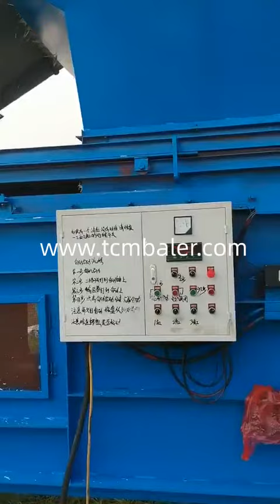grass bagger press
TCM BALER TCMBALER is a professional hydraulic press baler machine manufacturer and supplier in China for more than 20 years, and we can offer grass press baler for sale with a cheap wholsale factory price for our customers without any agent or dealers if you wanner buy our baler press machine.

Alibaba Amazon.com: lawn bag chute Yemen, Gardzen 2 Pack 132 Gallons Gardening Bag with Double Bottom Layer Extra Large Reuseable Heavy Duty Gardening Bags, Lawn Pool Garden Leaf Waste Bag, Comes with Gloves 4.6 out of 5 stars 986 $19.91 $ 19 . 91 ($9.96 Count) JEWEL Lawn Mower Attachments at Lowes.com Zambia, CRAFTSMAN Large Frame 10 Bushel Triple Bagger for 50 54 in Tractor. Bagging can help increase curb appeal of your lawn. When bagging grass clippings, you create a crisp appearance and a highly manicured professional finish, with defined striping, no grass clumps left behind, and grass less likely to spread to vegetable gardens or flower beds. Enerpat sawdust packer, sawdust packer Suppliers and Manufacturers Switzerland, Alibaba.com offers 443 sawdust packer products. About 0% of these are Wrapping Machines, 3% are Other Packaging Machines, and 1% are Multi Function Packaging Machines. A wide variety of sawdust packer options are available to you, such as applicable industries, packaging type, SRS Lawn Boy Attachments Parts Lookup by Model Equatorial Guinea, Lawn Boy Attachments Exploded View parts lookup by model. Complete exploded views of all the major manufacturers. It is EASY and FREE. 683282, Grass Bag, See 683281, 1990 (SN J00000001 J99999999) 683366, Chute Deflector Kit, 1990 (SN J00000001 J99999999) tradeindia Interactive Manual Lawn Mowers, Golf Equipment Vanuatu, To bag the grass and leaf clippings, press the button on the bag on demand lever and move the lever forward until the button on the lever pops up (Figure 17). Figure 17 Bag on demand lever (in the bagging position) skbaler Yard Machines Lawn Mower Bag Replacement Parts Fast France, Quality Yard Machines Lawn Mower Bag Parts From Repair Clinic Yard Machine lawn mower bags are one of the easiest things to replace to improve the look of any self propelled lawn mower or push mower. An inexpensive grass bag and frame are available now for purchase simply by searching on our site with the model number of your mower. ClimateMFG Used Silage Bagger for sale. SAC equipment & more Machinio Zimbabwe, Search for used silage bagger. Find SAC and Kelly Ryan for sale on Machinio. Xtbaler Accessories Lawn Mowers and Lawn Equipment Mowers at Jacks Netherlands, Mower Accessories. Mowers at Jacks has lawn mower, riding mower, and zero turn accessories. From grass baggers to mulching kits, and replacement mower blades, we have the accessories you need to better equip your mowers.. We carry mower accessories for Ariens, Gravely, Honda, Husqvarna, Simplicity, Snapper, and Toro. Gradeall Ryobi 40 Volt Lawn Mower RY40108 eReplacementParts.com Belize, Adjust Height Press Plate Obsolete Not Available. $2.99 i bought this item from a pawn store it came with out the bag my question is if i buy the bag do i need any thing else to use to assemble the bag on to it or does the bag snap on question. There is a mulch plug listed under your model number, part number 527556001. The mulch plug Valvan Best 3 Husqvarna Grass Catcher Compare Lawn Mower Grass Cameroon, It allows you to cut and vacuum the grass in less than ten minutes; This will bag everything including trash, leaves, weeds, grass, cigarette butts etc; It efficiently collect the grass clippings and clean the entire garden for you; It is easy to install or assemble; The bags are quite large that does not let you to empty it again and again.